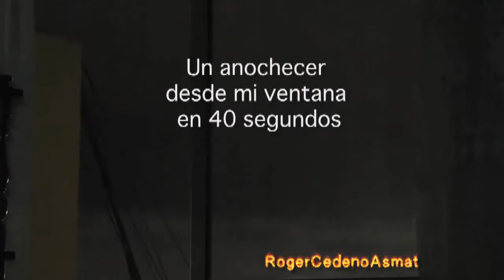Anochecer desde mi Ventana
Digamos que no tenia nada que hacer en ese momento... pero bueno ahi esta para que al menos lo disfruten... Salud-os